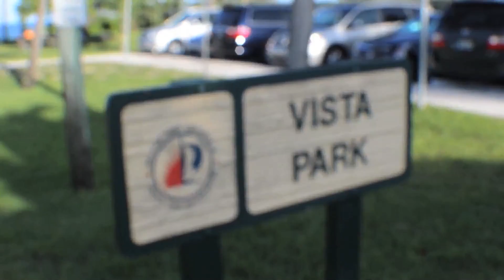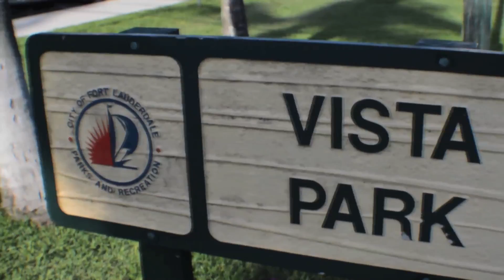Destination Wedding. Abby & Brett. Ft Lauderdale, Fl